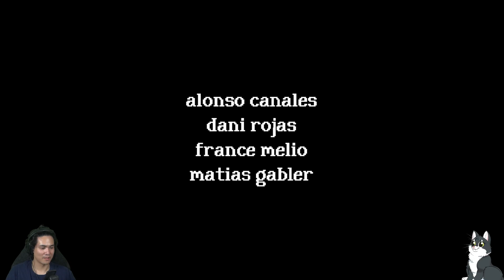Let the Child do the job - Rental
Denta... Rental man can't seem do it